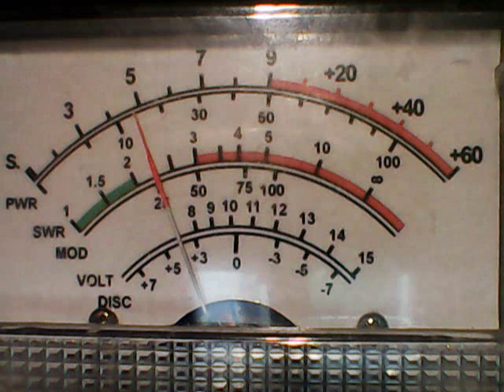DX Saturday -POSTMASTER DOWN UNDER,OTHERS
DX WESTCOAST ON  -9/21/23